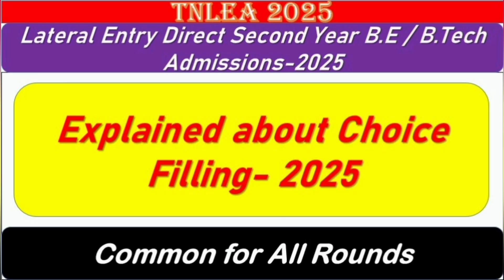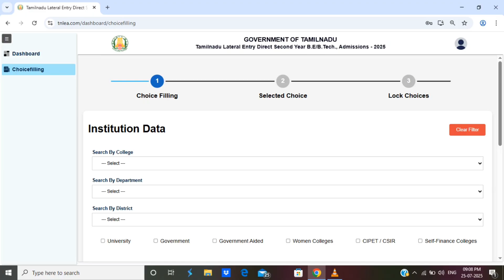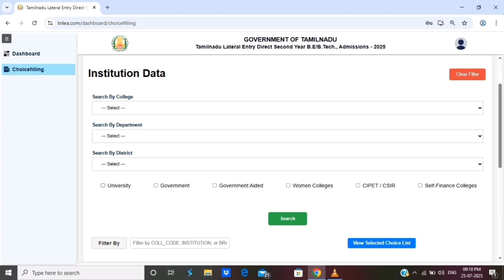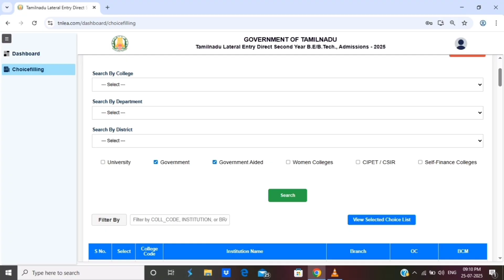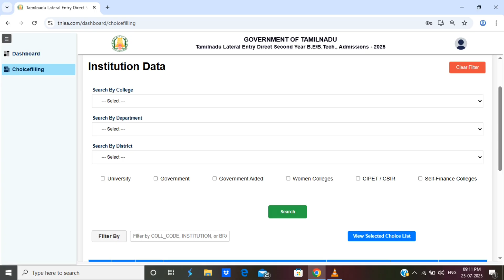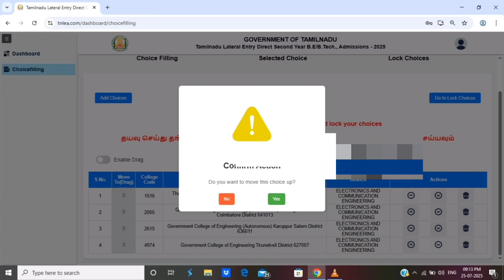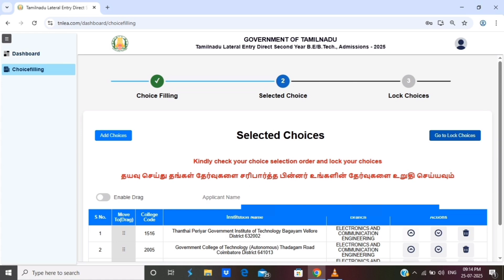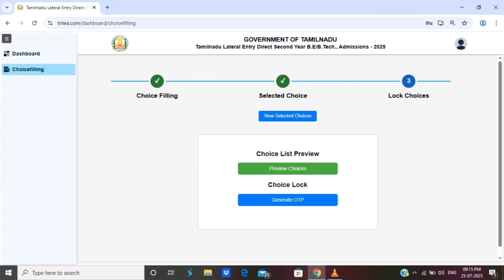TNLEA 2025 | Explained about Choice Filling-2025 | Common for All Rounds | Info Camp